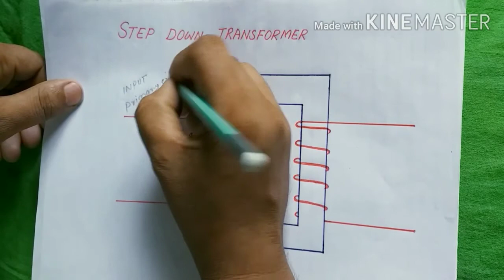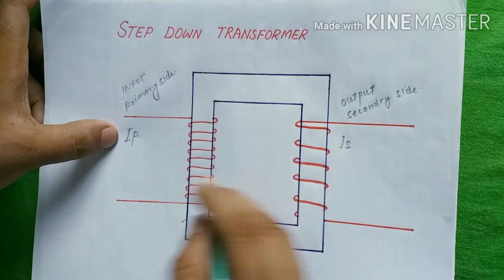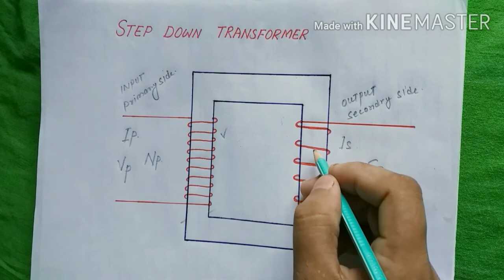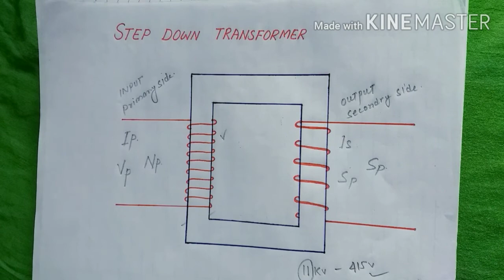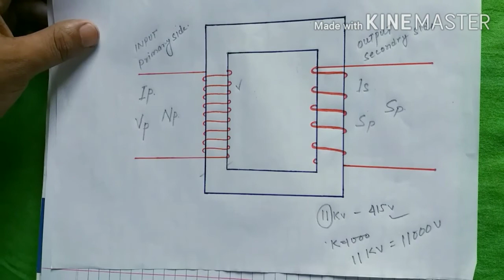stepdowntransformer whatisstepdowntransformer? Howtoworkstepdowntransformer. stepdown transformer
Hello friends mera naam Shahid Hasan hai or mera YouTube channel E&I talk me aaplogo ka swagat hai.

Aaj ka topic hai step down Transformer.

I hope ki ye video aaplogo ke liye helpful hogi.

Video ko last tk dekhiye achhi lage to like,comment,share kijiye or mera YouTube channel E&I talk ko av tk subscribe nahi kiye hai to kr kijiye taki aage aane Wale Naye video ka notification aaplogo ko milta rahe.

Yah video knowledge purpose ke liye banaya geya hai.